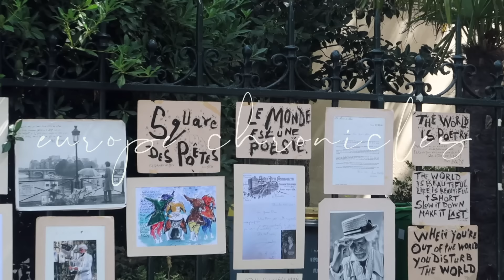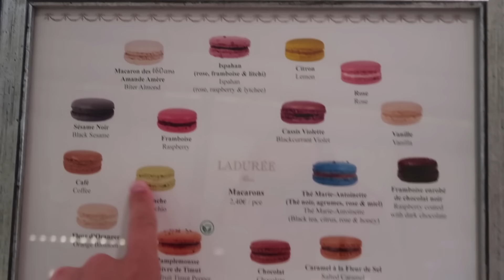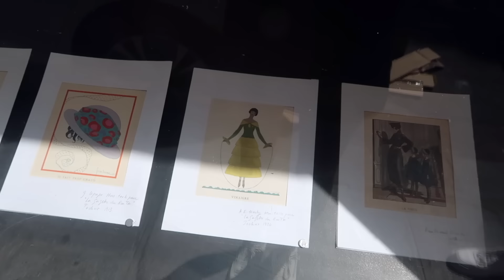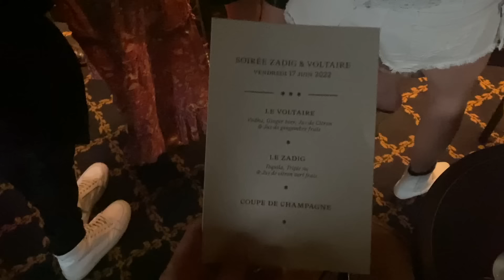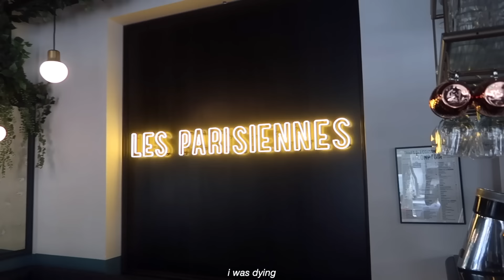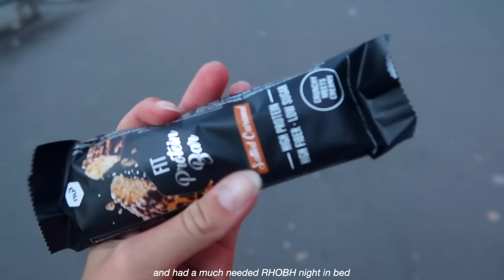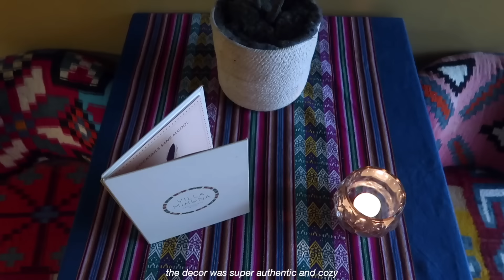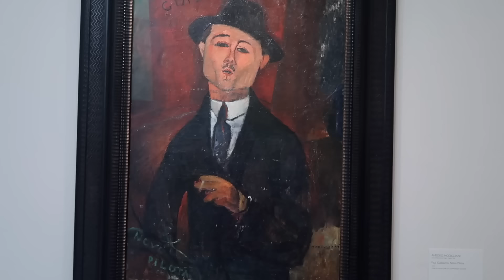paris chronicles 💫 | my first runway show, best restaurants, sister time & museums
🌟 depop : @evameloche

the last 2022 euro chronicles ❤️‍🩹 what a journey!!! thank you so much for watching. i adore making these and this one is my absolute fave; both because paris is my favourite city and because i got to spend the last few days of my summer trip exploring it with mila by my side 🥺❤️ we eat the BEST food, go to museums, shop, explore, and i attend my first runway show in this one! hope you enjoy love you all sm x

- touch touch touch
- everything is nothing
- surabaya
- B.A.B.
- tropics
- incapable
- pre
- quite unique
- negroni
- skateboards and sunsets
- inconclusive results
- midnight dreams

FAQ 💛
~ where do you live? currently studying abroad in copenhagen, but from montreal